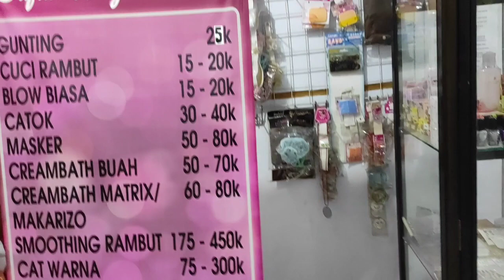Hair Treatment in Manado - North Sulawesi